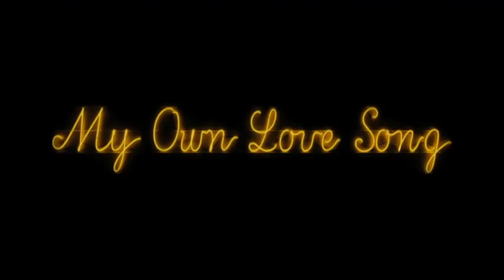My Own Love Song (2010) third trailer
Written & Directed by Olivier Dahan
Starring Renée Zellweger, Forest Whitaker, Madeline Zima, Nick Nolte, Elias Koteas,...

Jane, an ex-singer who was crippled in an accident, receives news from hers on. Indeed, Devon gets back in touch with his mother as he wishes to invite her to his communion. Despite Jane's fears of seeing her son again and confront her past, her friend Joey manages to convince her to take this journey across the Unites States. It's during this trip and through the people they'll meet that Jane will compose her most beautiful love song...